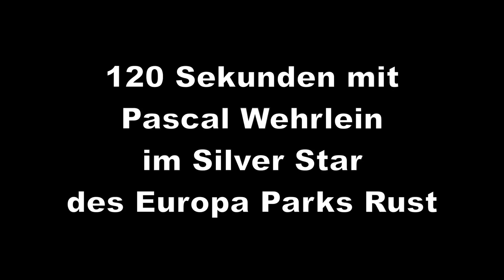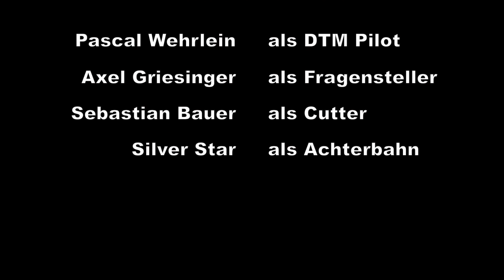bigblogg präsentiert: 120 sec mit Pascal Wehrlein im Silver Star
Das schnellste Interview der Welt! Mit Mercedes-Benz DTM Pilot Pascal Wehrlein in einer Achterbahn. Kurz vor Start der DTM 2014 fragt bigblogg nach, wo die Reise des jungen Rennfahrers hingeht: Mit 260km/h und 3,5g möglichst bald zum ersten Sieg. Doch seht selbst.